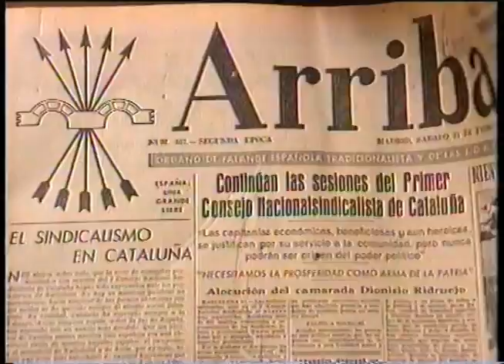best documentary in the world